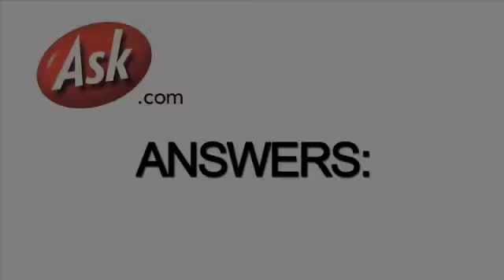Danielle's Hosting Reel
Hostess with the Mostess!